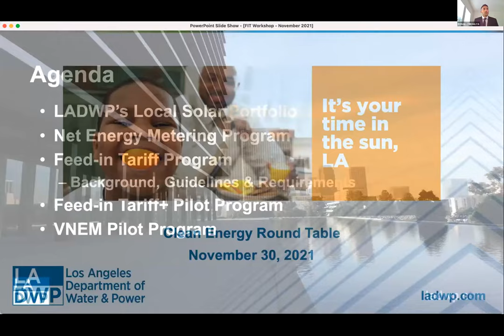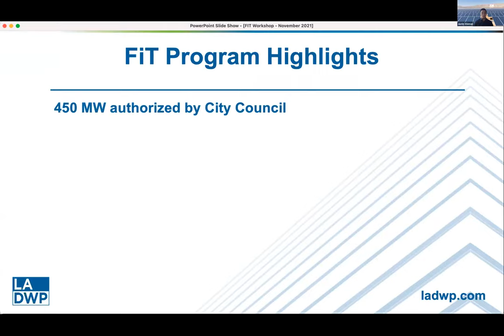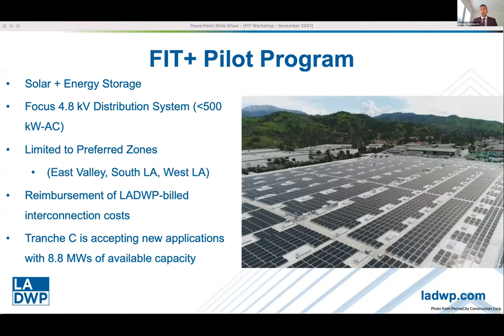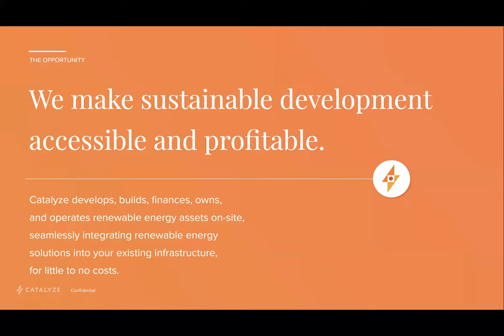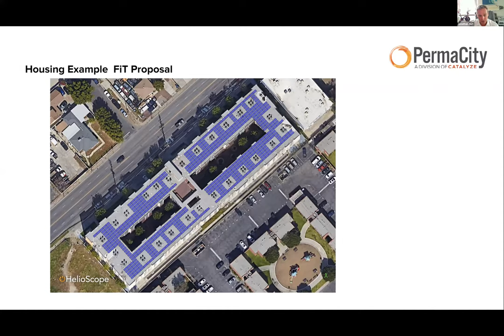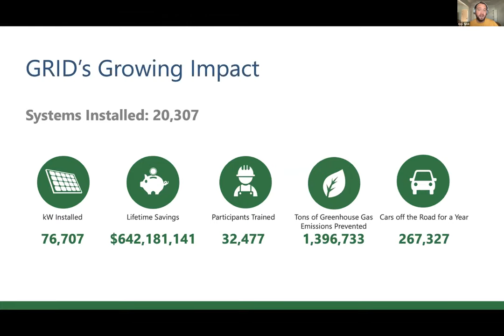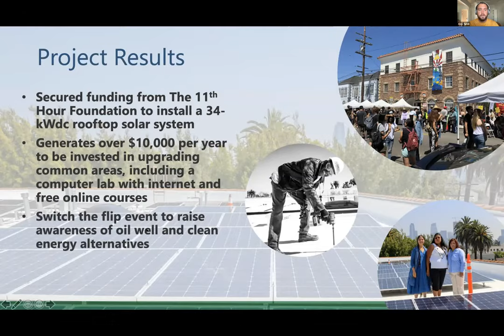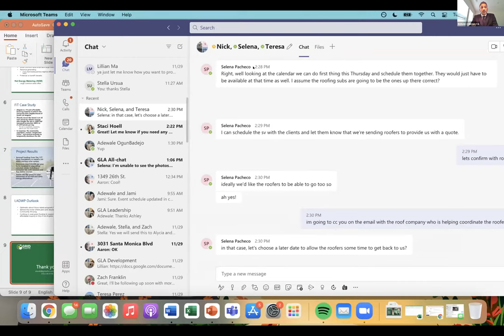Clean Energy Roundtable with Council President Nury Martinez